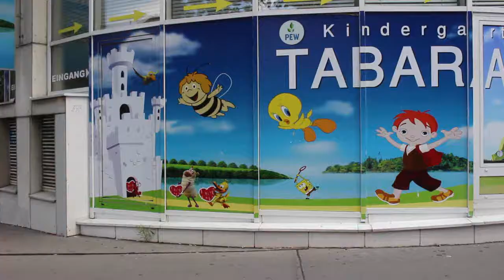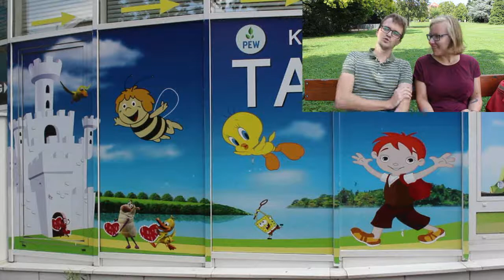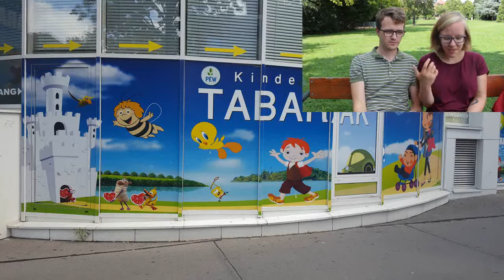Ein Bild aus der Hölle / Logbuch 2.1.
Nach der Sommerpause melde ich mich mit einem kunsthistorischen Kolloquium zu einem ottakringer Bild wieder. Schützt den öffentlichen Raum! Hier werden unbewusste Botschaften verbreitet.